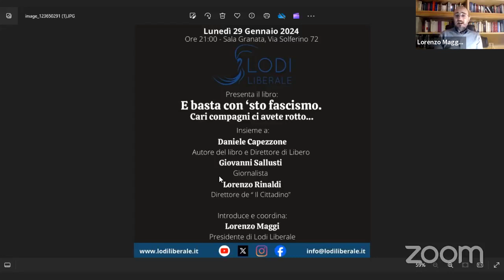LA SOCIETÀ DEL FUTURO di Gustave De Molinari: Carlo Lottieri, Nicola Iannello, Alessandro Giuliano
Il video dell 251esima serata di Lodi Liberale in cui abbiamo presentato il libro di Gustave De Molinari "La società del futuro", pubblicato da Sapere Aude, insieme a Carlo Lottieri (Professore di Filosofia del diritto presso l'Università di Verona), Nicola Iannello (Giornalista e Fellow dell'Istituto Bruno Leoni) e Alessandro Giuliano (Traduttore del libro) e Lorenzo Maggi (Presidente di Lodi Liberale).